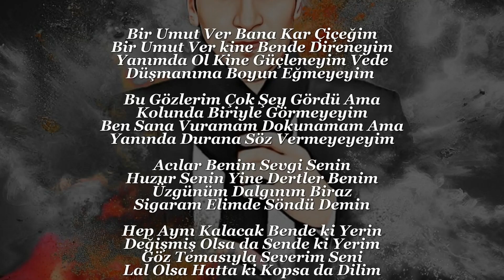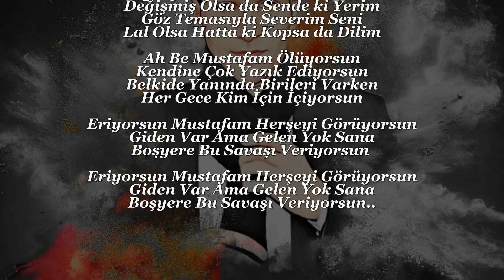27 Musti -Oyun Biter- (Lyric Video) 2023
27 Musti " BuzzMyVideos tarafından korunan yasal haklara sahiptir. Kopyalanması durumunda yasal işlem başlatılacaktır. Videoların Kopyalanması ve Başka Hesaba Yüklenmesi Yasaktır.

Söz : 27 Musti
Video Montaj : Murat DEMİR
Alt Yapı Beat: